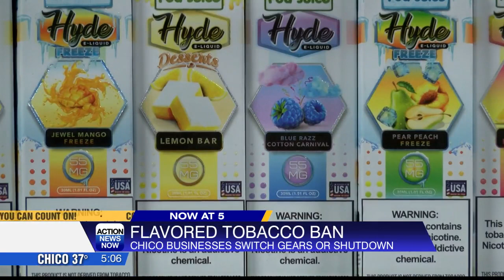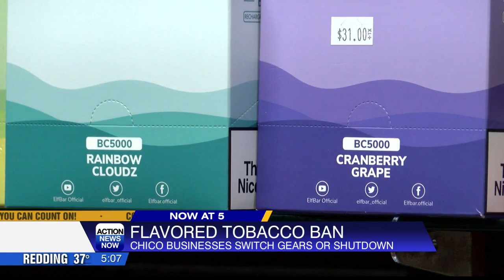Ban on flavored tobacco products looms over businesses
Smoke and Vape shops have till Wednesday to sell flavored tobacco products before they're banned in the state of California.